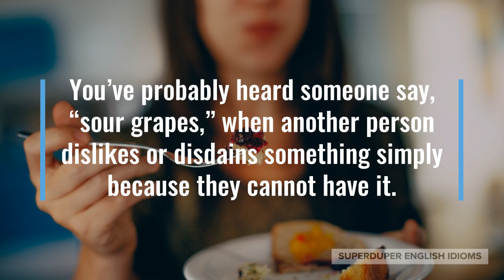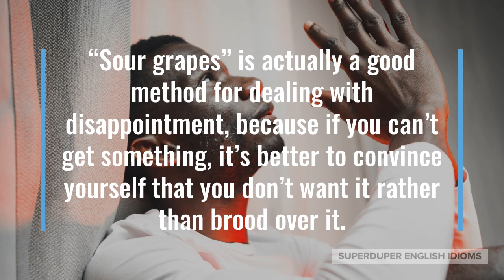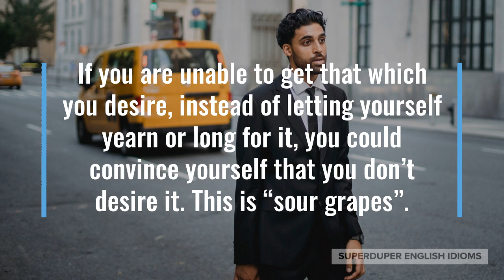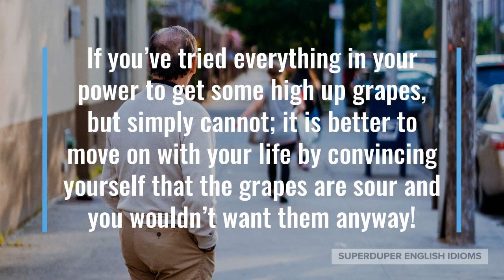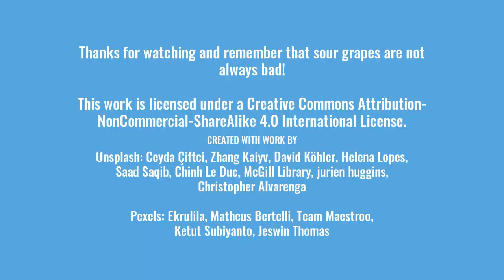"Sour Grapes" Idiom Meaning, Origin & History | Superduper English Idioms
0:00 - How to Say, “Sour grapes.”
0:20 - Examples of “Sour grapes.”
1:08 - Meaning of “Sour grapes.”
1:22 - Origin of “Sour grapes.”
3:32 - More Examples of “Sour grapes.”
4:34 - Conclusion

“Sour grapes.”

You’ve probably heard someone say, “sour grapes,” when another person dislikes or disdains something simply because they cannot have it.

“A new camera is a waste of money anyway,” you might tell your partner. “Is that sour grapes I hear?”

Maybe you start making up excuses for why you wouldn’t want to see Niagara Falls in Canada, “I’m pretty sure it’s wonderful! Don’t have sour grapes, the borders will open again once this is all over…”

“It’s not sour grapes! I changed my mind, I really don’t want to go to the beach anymore,” your teenager might say after it starts raining cats and dogs.

As you can tell, “sour grapes,” means that a person cannot get what they want, so they are pretending not to want it at all.

The idiom, “sour grapes”, originates from Aesop’s fable of “The Fox and the Grapes”, where a fox cannot reach some high up grapes, so concludes that the grapes must be sour anyway.

“Sour grapes” is actually a good method for dealing with disappointment, because if you can’t get something, it’s better to convince yourself that you don’t want it rather than brood over it.

The uncomfortable feeling that we get when we do something contrary to our beliefs is called “cognitive dissonance”, and since we may not be able to change our actions…

… we instead change our beliefs, desires, opinions to better reflect the actions that we took or are taking.

If you are unable to get that which you desire, instead of letting yourself yearn or long for it, you could convince yourself that you don’t desire it. This is “sour grapes”.

“Sour grapes” is used almost as an insult - as if you are “sour” because you cannot have what you want - but it is in fact a great method to dissipate the cognitive dissonance you feel.

If you’ve tried everything in your power to get some high up grapes, but simply cannot; it is better to move on with your life by convincing yourself that the grapes are sour and you wouldn’t want them anyway!

“Giving up on trying to find the perfect partner is not sour grapes! I’ve simply decided to focus my energy elsewhere and if it happens, it happens, but if not…” you might be telling your friend who is happily married.

Perhaps your favourite houseplant is no longer available because it’s become a social media superstar, “Sour grapes, maybe… but I really don’t want to seem like I’m just jumping on the bandwagon.”

“I’m too old to worry about getting rich. It’s not sour grapes, I have just realized that there are more important things in life,” your grandpa might be telling you.

Accordingly, the next time you see that someone wants something, but cannot have it and so turns their desire into disdain, you can point out that it’s “sour grapes”.